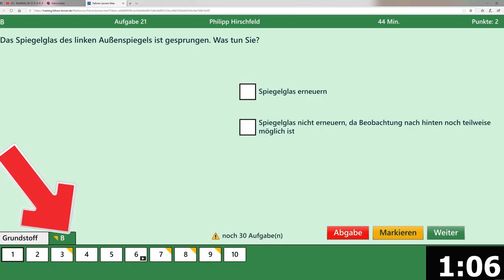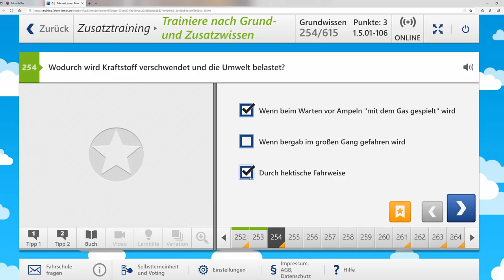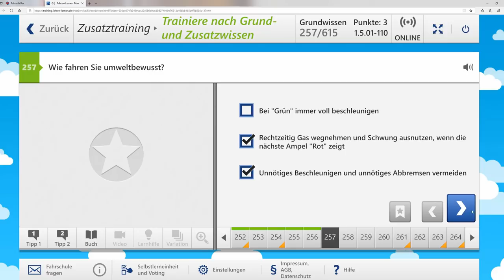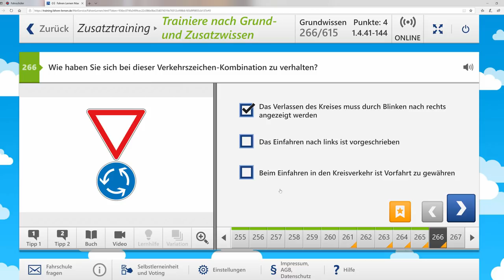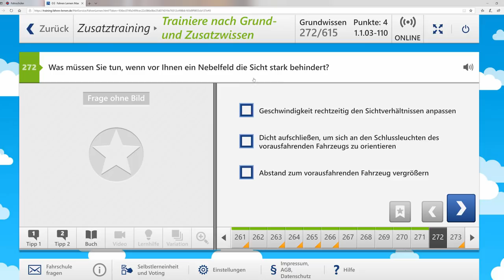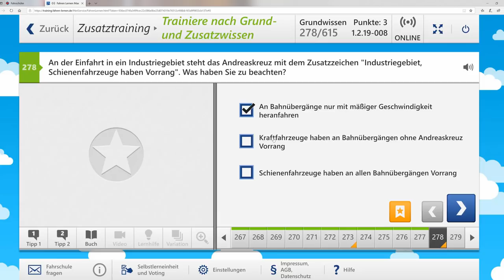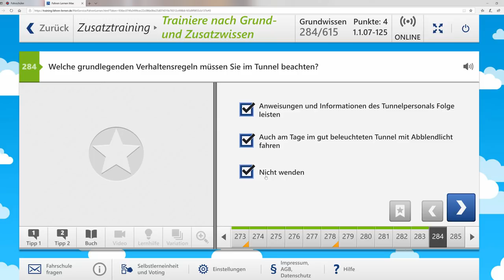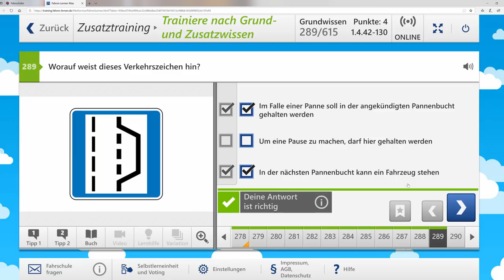Führerschein 2020/Originale Fragen aus der Führerscheinprüfung #8